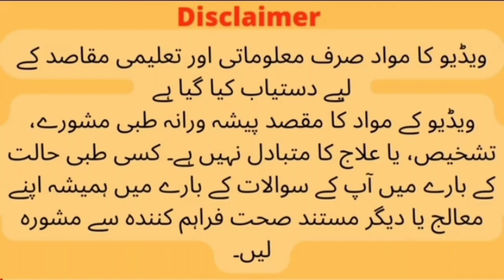causes of fiber and mucus.. بلغم اور ریشہ کی وجوہات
The human body produces mucus all the time and this mucus protects the respiratory system. Mucus-producing cells spread the mucus from the nose to the lungs, and when we breathe, air pollutants and germs, etc., cling to this mucus while passing through the respiratory system and are then expelled from the system.

Sometimes our body starts producing excess mucus due to which we have to clear the throat frequently. In this article, we will know what are the causes of excess mucus in the respiratory system and what to do about it